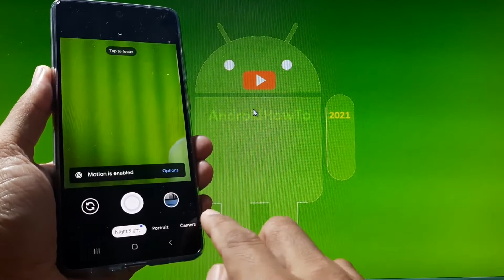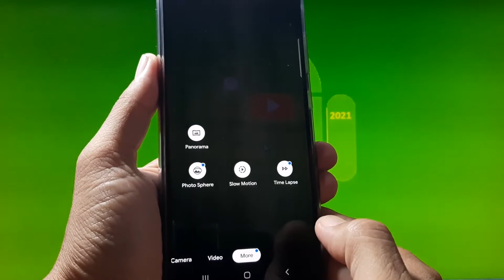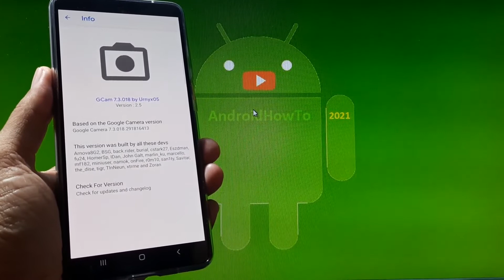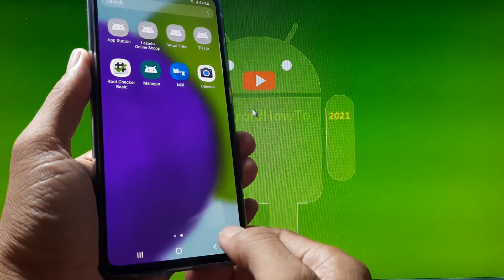GCAM v7.3 for Samsung Galaxy A52 - Features Worked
Just want to try GCAM / Google Camera for Samsung Galaxy A52.  I have tested it and according to me Stock Camera app is still better than GCAM.